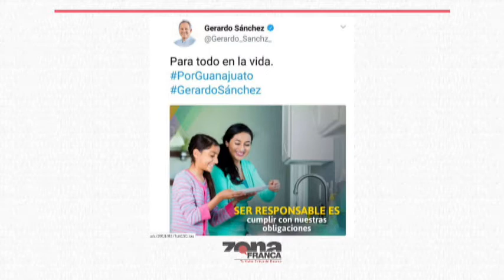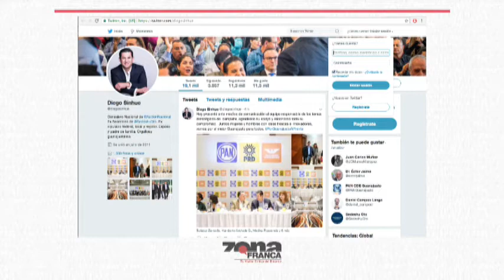Interlínea Viernes 23 de Marzo 2018